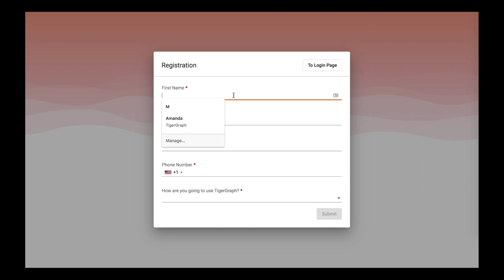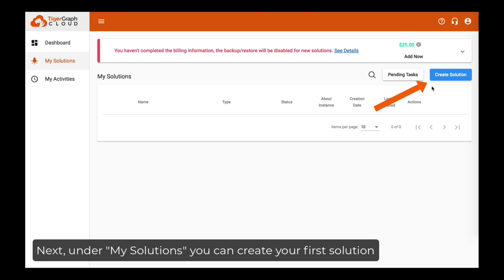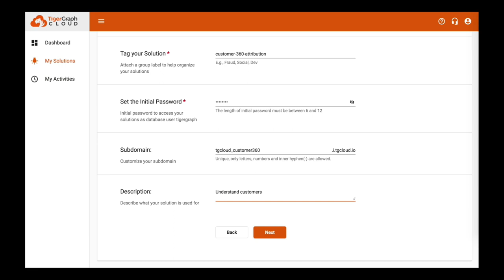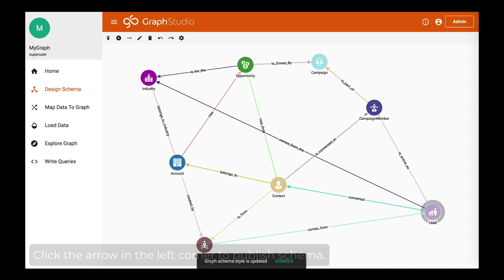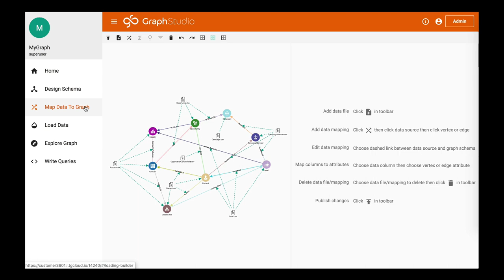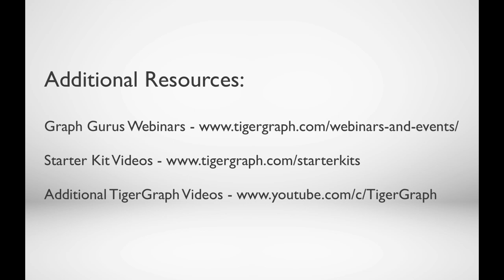Getting Started with TigerGraph Distributed Cloud (2020)